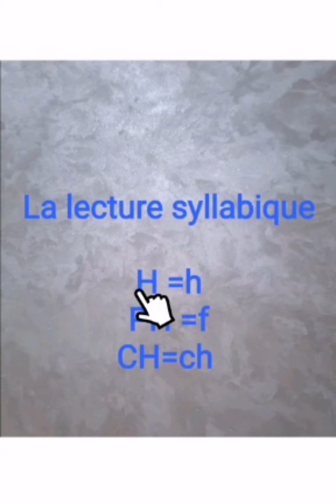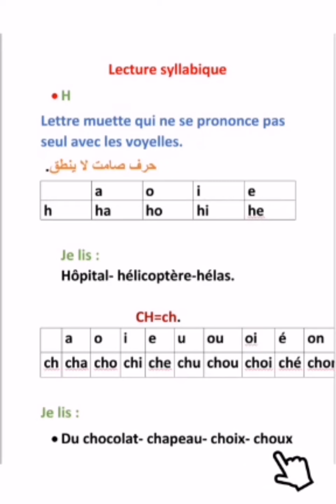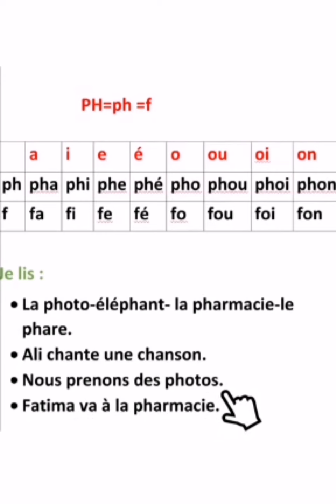Alller à la Lecture syllabique تعلم اللغة الفرنسية